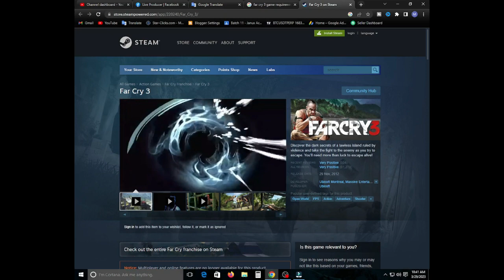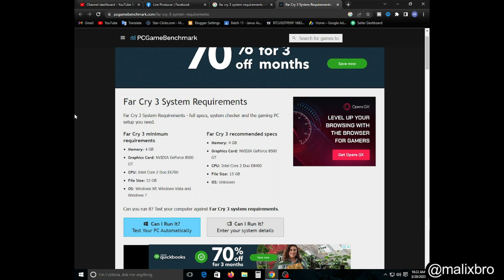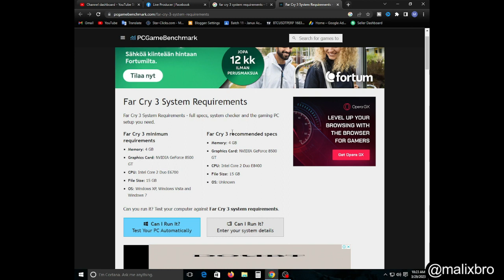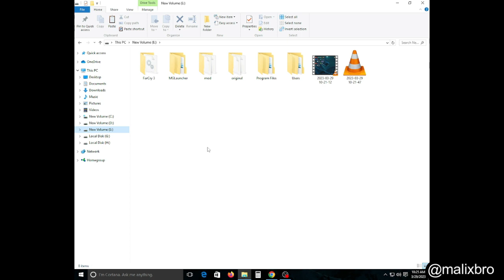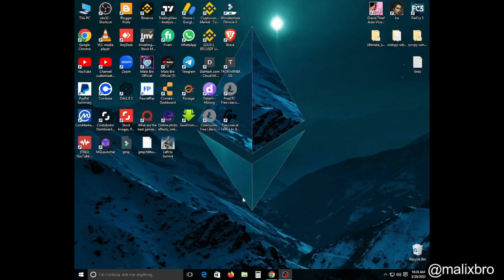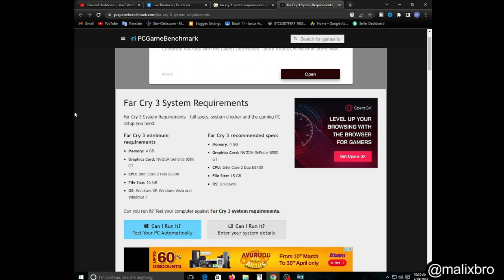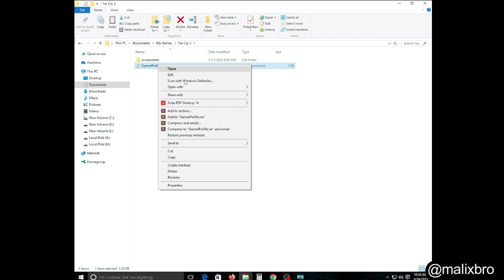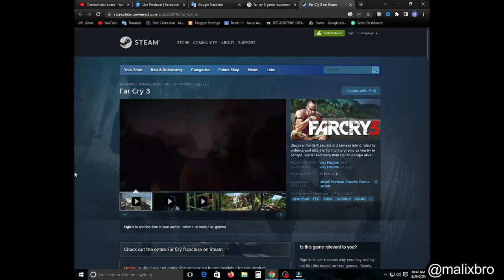Far cry 3 Lag Fix Low - End PC | Unlimited Ammo & Unlimited Health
🔰 Hello Everyone Thank for visiting Malix Bro.
⭕ You Can :
[If one person who sees this donates $5 to me, I will get a lot of money when 1000 people donate. Then I can rebuild my computer and stream better.]

✅ You can share my videos with your friends.

Lag Fix File :-

00:00   start
00:22   Intro
00:31   Lag Fix Instructions
02:49   How to move file
05:40   Game Setting
07:46    Unlimited H&A
Please Follow me on Face Book or Instagram  (Malix Bro)

MALIXBRO©️
Youtuber Sri Lanka 🇱🇰

Track: Gajaga Wannama (EDM Remix) - Yaxer